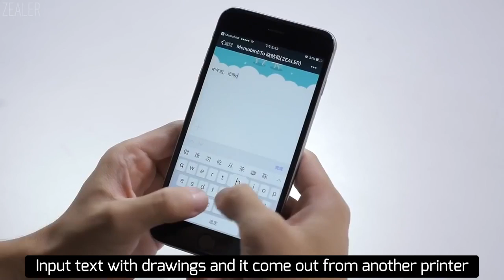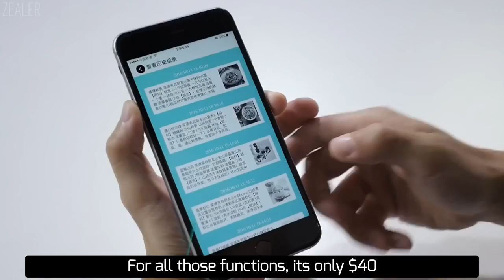WiFi Wireless Remote Phone Photo Printer